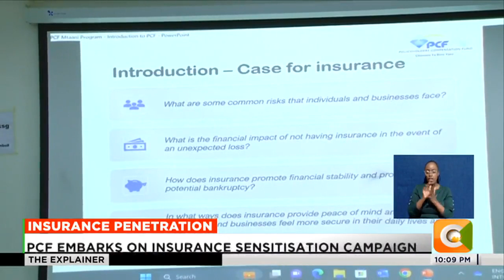Policyholders Compensation Fund sensitises Kenyans on the importance of insurance policy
The Policyholders Compensation Fund has embarked on a mission to sensitise members of the public on the importance of having an insurance policy. The state agency held a forum with members of the public in Embu county on the importance of insurance covers. The sensitisation exercise is targeting journalists, teachers and other stakeholders in various sectors in order to enable them safeguard their wealth, education, and life.